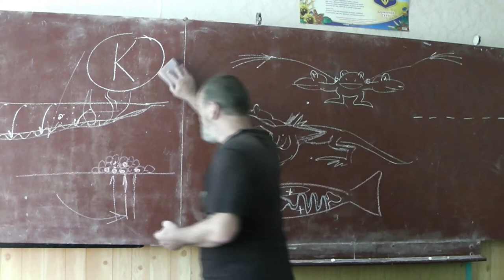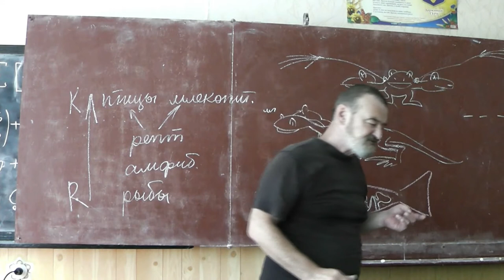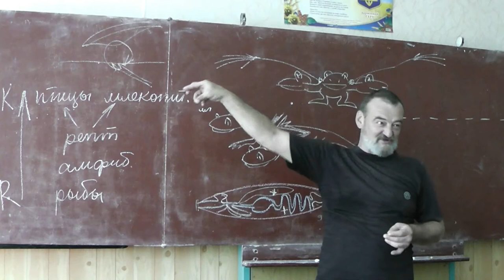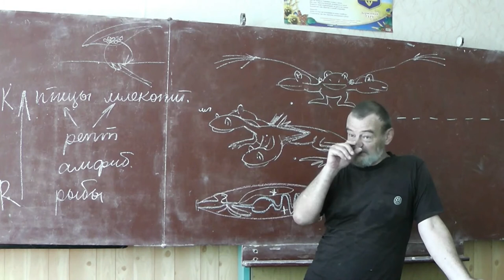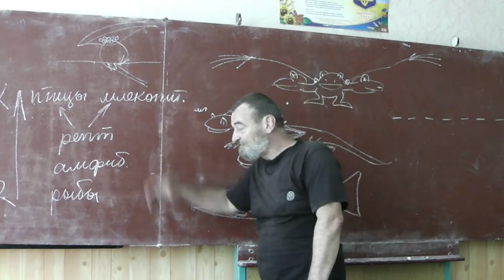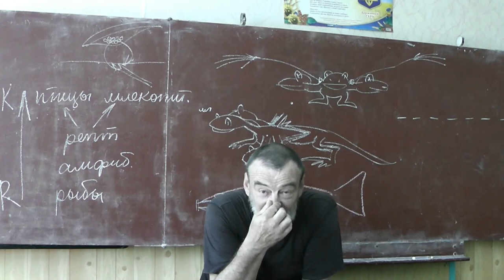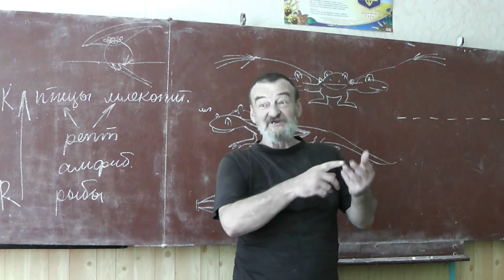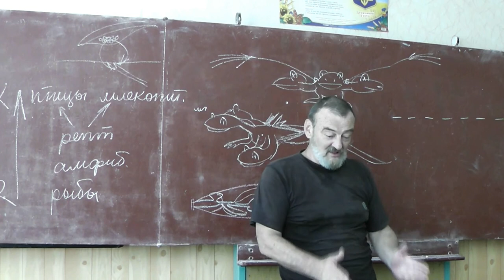50 r-стратегия и K-стратегия, или Количество потомков и забота о них